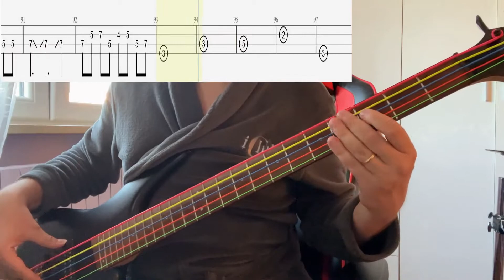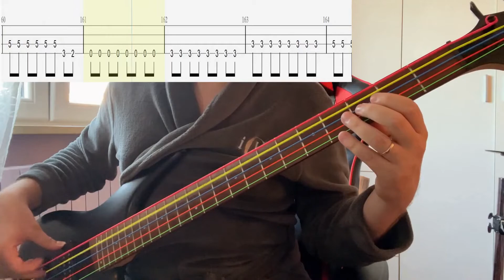Burnout Syndromes - Hikari Are - Bass Cover With Tab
Artist: Burnout Syndromes
Song: Hikari Are
Anime: Haikyu!!
Tuning: Standard 4-String Tuning (EADG)